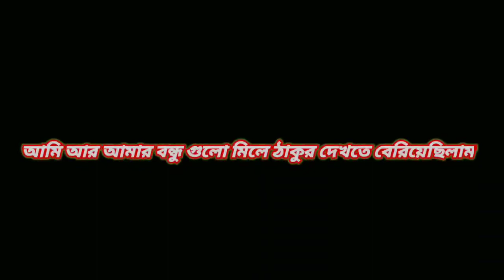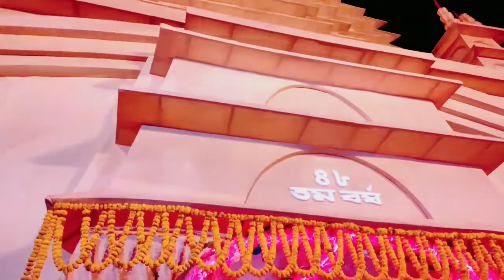Durga puja special vlog 2022 সপ্তমী দিন খুব মজা হলো খুব আনন্দ হলো